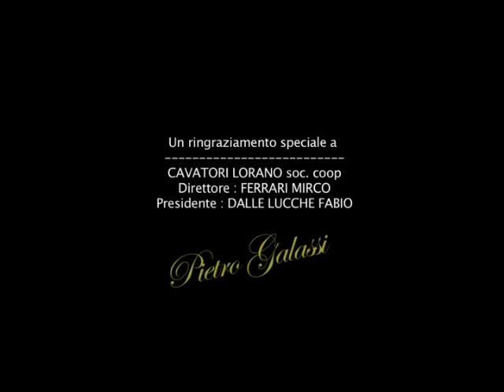PIETRO GALASSI - Sarà (Official video)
SARA'
Pietro Galassi in Sarà - Canzone melodica italiana - Musica da ballo